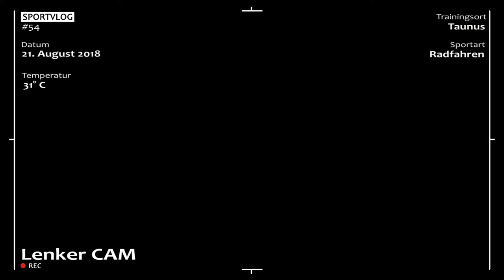Radfahren zum Ausgleich | Sportvlog#54 | Fitness Training Radfahren Fahrrad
Ein wenig Radfahren ist auch Sport ... sagt man ...